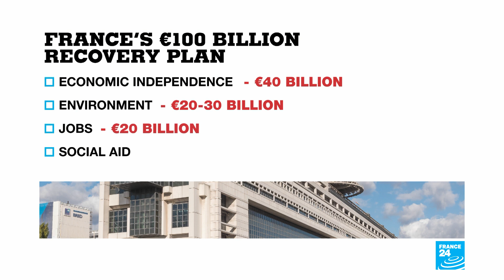France unveils €100 billion economy 'reboot' rescue plan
Facing resurgent virus infections, France's government unveiled details Thursday of a €100 billion ($118 billion) recovery plan aimed at creating jobs, saving struggling businesses and pulling the country out of its worst economic slump since World War II.